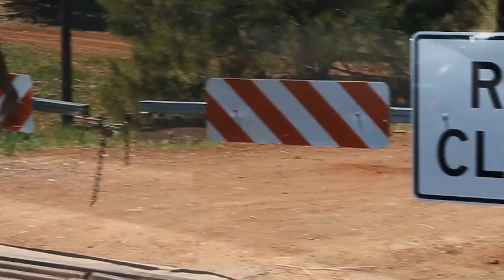Full Length Climbing Movie: Diary of a Sendaholic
A free to watch film highlighting some of the members of the Sendaholic climbing crew, based out of Phoenix, AZ.
This is a 32 minute long feature that showcases some of the most beautiful and unique bouldering areas throughout the state of Arizona while following four members of Team Sendaholic and their progression through the sport/lifestyle of rock climbing, featuring first-hand accounts as to how it has forever changed their lives...even to the point where some of them have decided to sell their belongings and quit their jobs so that they could set out on the adventure known in the climbing community as 'dirtbagging'.

Soundtrack by: Small Leaks Sink Ships